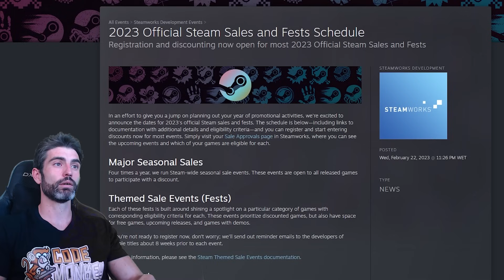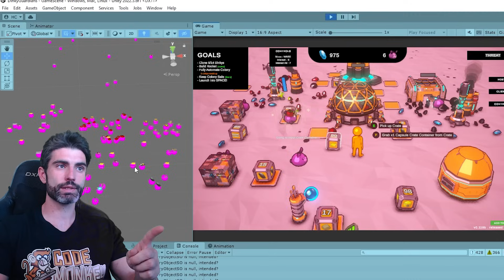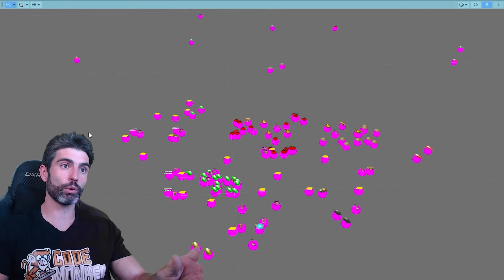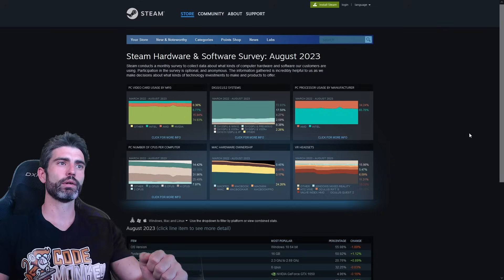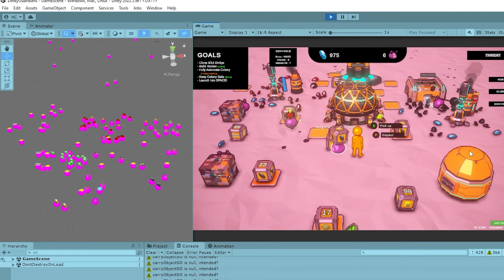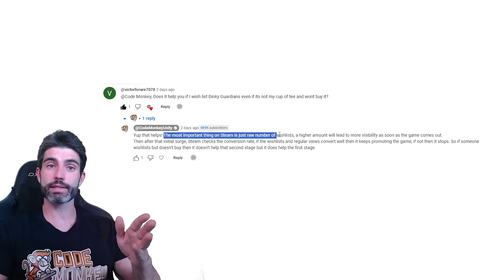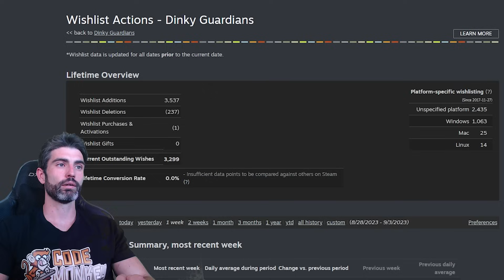How To Finish Games (Only ONE MONTH left!)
How to Talk to NPCs! (or Interact with any Object, Open Doors, Push Buttons, Unity Tutorial)

💬 I've got one month to finish my game! Can I do it?
Less than 30 days and still plenty of tasks to do, here's my plan and my advice to you for how to finish games.